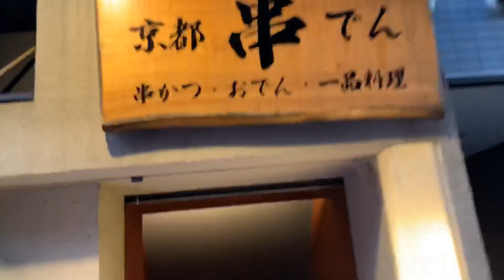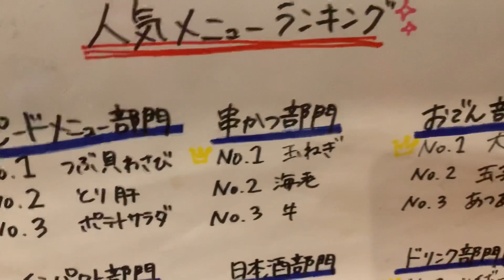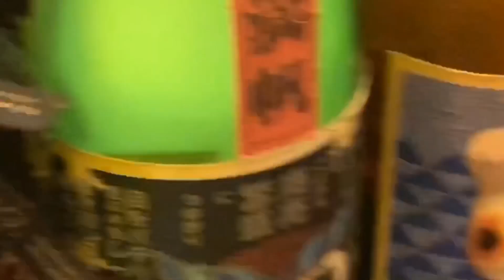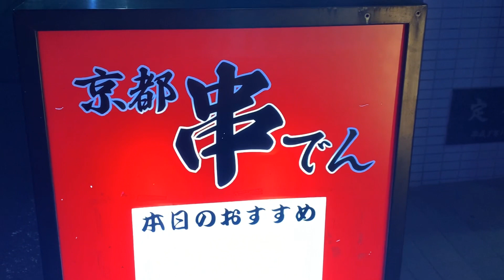アディ爺KINGが行く‼️